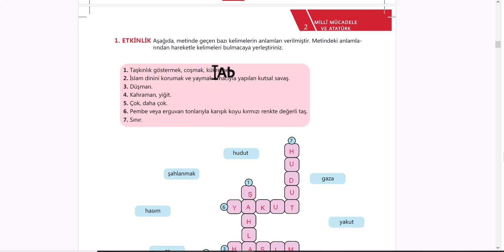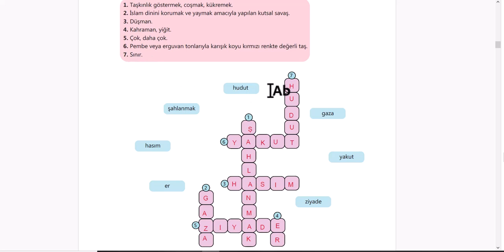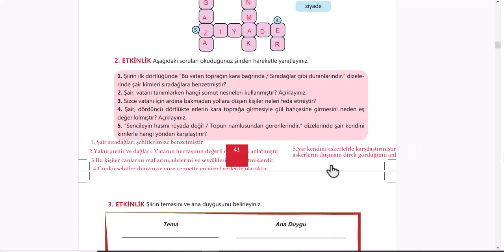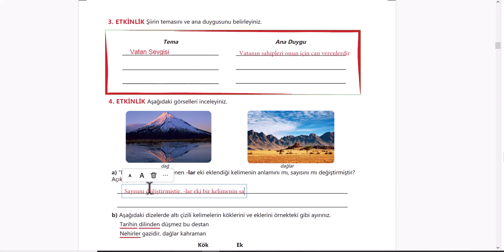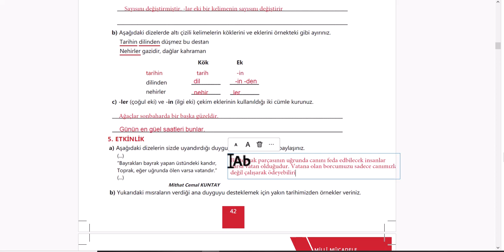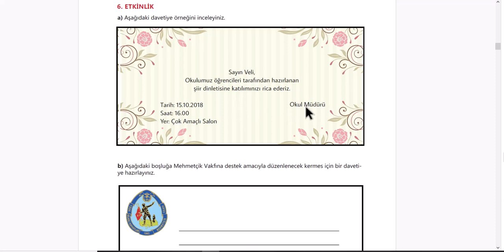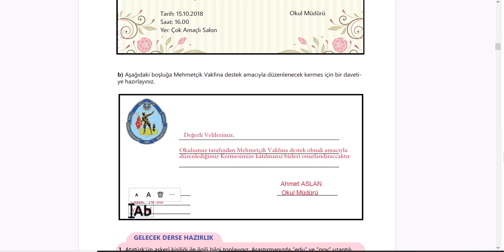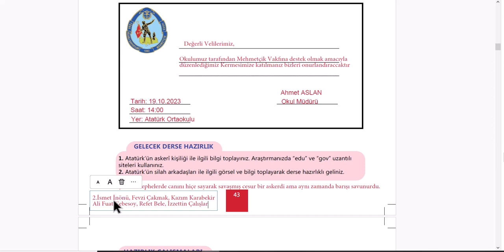6. SINIF TÜRKÇE DERS KİTABI "Bu Vatan Kimin?" ŞİİRİ ETKİNLİK CEVAPLARI